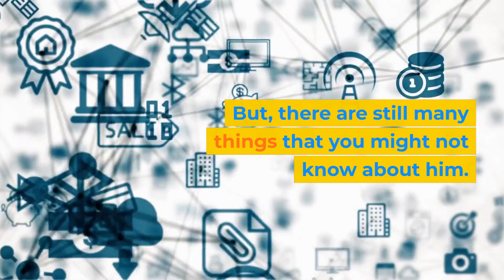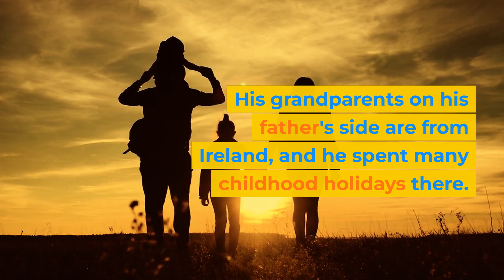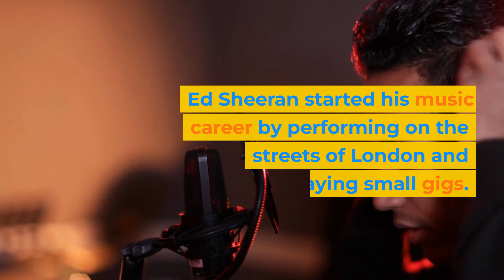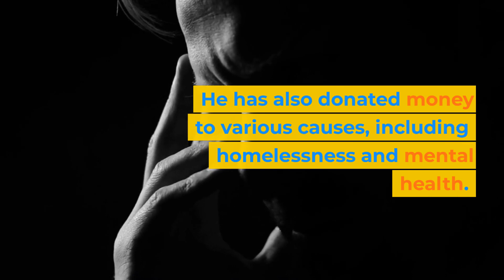Uncovering the Mysteries Behind Ed Sheeran's Success!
In this video, we're going to uncover the secrets to Ed Sheeran's success! From his early days as a teenage songwriter to his meteoric rise to fame, we're going to take a look behind the scenes at Ed Sheeran's story.

If you're a fan of Ed Sheeran, then this video is for you! We'll explore the reasons why Ed Sheeran has been so successful and what his secret is for creating such popular music. From the lyrics he writes to his unique guitar style, we'll look at everything that has made Ed Sheeran one of the most successful music artists of our time!